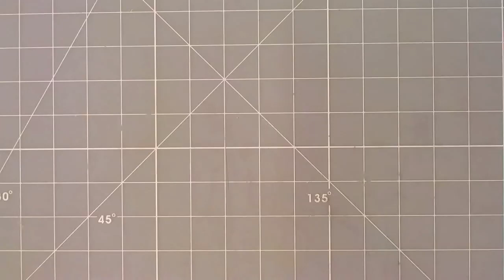Pillow box - Caja con forma de almohada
Video tutorial de como decorar una caja para un cumpleaños infantil. La plantilla la dejo en mi blog para que os la podáis descargar: